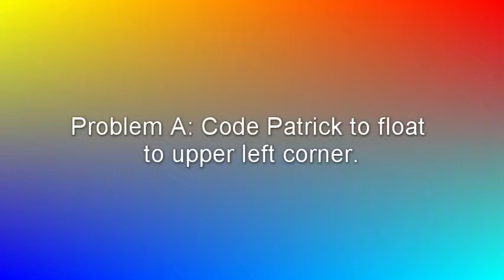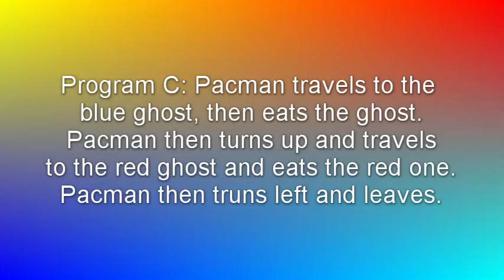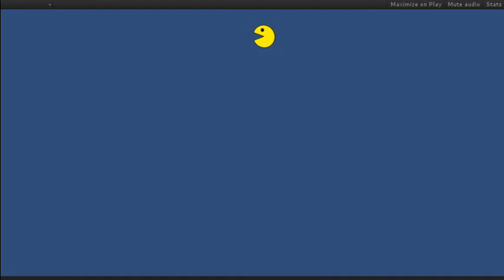Chapter 2 Test